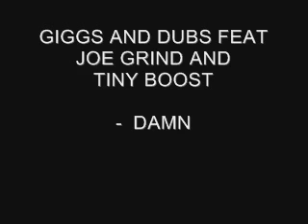GIGGS & DUBS FT. JOE GRIND & T.BOOST - DAMN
OFF ARD BODIED